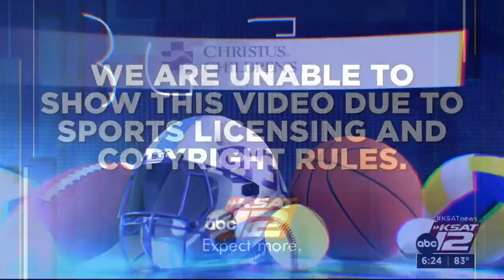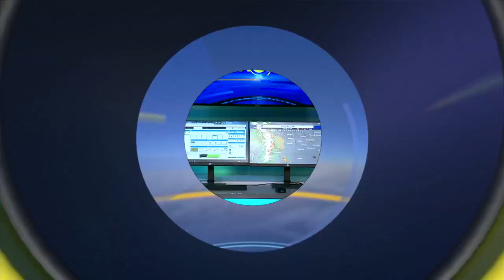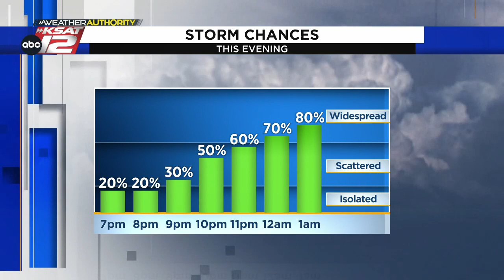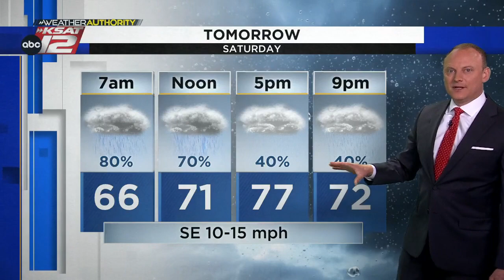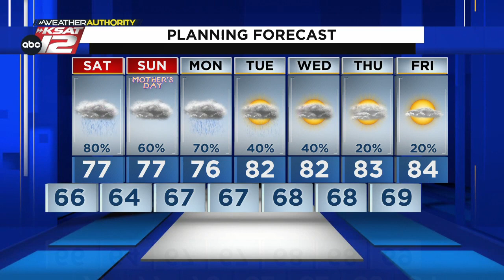KSAT12 News at 6:30 : May 12, 2023